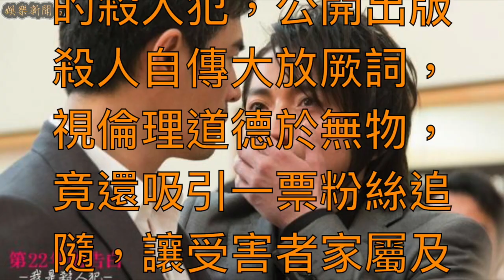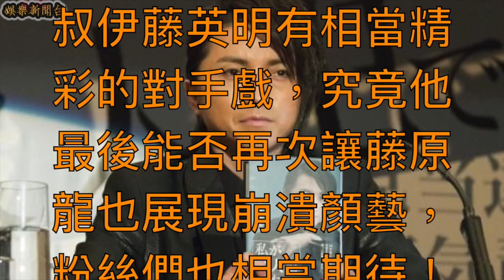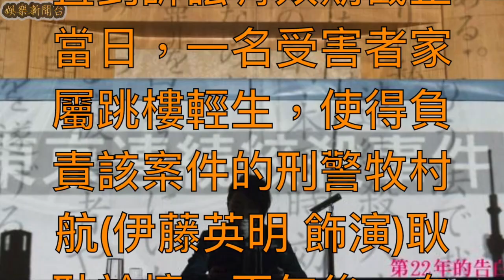《第22年的告白─我是殺人犯》兇手公開出版「殺人自傳」 網友：史上最變態殺人犯！【娛樂新聞台】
憑藉《大逃殺》、《死亡筆記本》等作品走紅的藤原龍也，被日本網站票選為當代最具演技實力的男演員之一，經常飾演帶有悲慘處境的邪派角色，20歲出頭就橫掃了日本演劇界的所有大獎。這次在新片《第22年的告白─我是殺人犯》當中，飾演追溯期已過的殺人犯，公開出版殺人自傳大放厥詞，視倫理道德於無物，竟還吸引一票粉絲追隨，讓受害者家屬及警方恨之入骨！

舞台劇出身擁有日系美男外貌的藤原龍也，出道即一鳴驚人，被譽為天才男演員，同時也是日本觀眾心目中「最適合演崩潰戲份」的男星，他的咆哮演技讓粉絲們都津津樂道，有崩潰系男神等稱號。這次在《第22年的告白─我是殺人犯》中與《海猿》、《惡之教典》的性感熟男大叔伊藤英明有相當精彩的對手戲，究竟他最後能否再次讓藤原龍也展現崩潰顏藝，粉絲們也相當期待！

在新曝光的正式預告中，一開頭就是令人震撼的殺人告白，日本兩大男神彼此對壘，飾演刑警的伊藤英明，不斷被飾演殺人犯的藤原龍也挑釁與嘲笑。因追溯時效已過，殺人犯不但高調出版殺人自傳，還在媒體上侃侃而談，甚至到被害者家屬面前，表示是自己親手殺死對方家人，行徑乖張離譜，卻吸引大批粉絲朝聖，全日本陷入一片失序，兇手背後究竟藏有什麼樣的動機，不僅要挑戰觀眾的道德底限，還要讓觀眾推理燒腦想破頭！

《第22年的告白─我是殺人犯》劇情描述犯下連續殺人案的犯人始終逍遙法外，直到訴訟有效期截止當日，一名受害者家屬跳樓輕生，使得負責該案件的刑警牧村航(伊藤英明 飾演)耿耿於懷。兩年後，自稱該案件的兇手曾根崎雅人(藤原龍也 飾演)，因所出版的自傳書《我是殺人犯》成為暢銷書而一舉成名，進而引起刑警的注意

推薦影片：

宋仲基的這項可愛舉動，瞬間成為網友認證的“老婆傻瓜”！【娛樂新聞台】